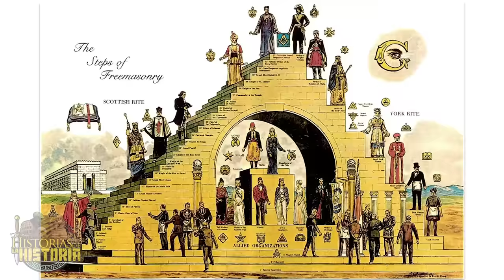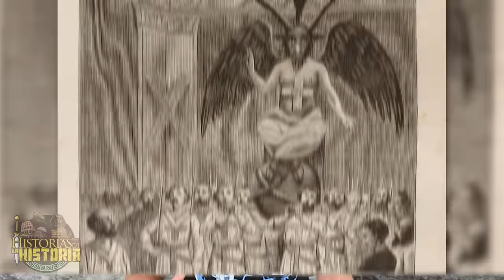🐐 La CABEZA de CABRA que UTILIZÓ la IGLESIA para ACABAR con los TEMPLARIOS | BAPHOMET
¿Quién no ha visto en su vida esta famosa figura de una cabra barbuda humanoide con alas, un par de pechos y una antorcha en medio de sus dos grandes cuernos? A lo largo de la historia del ocultismo occidental, el nombre del misterioso Baphomet, se invoca en cada época y por parte de diferentes creencias.

Aunque hay menciones a esta figura en la Edad Media en el siglo XI, se hizo popular a partir del siglo XX. Se trata de un símbolo asociado con el ocultismo, la magia ritual, la brujería, el satanismo y el esoterismo. La representación moderna de Baphomet, parece tener sus raíces desde varias fuentes antiguas, pero principalmente de dioses paganos…

Pero… ¿Quieres saber de dónde viene y por qué es un símbolo antagónico al cristianismo? Pues te lo cuento en este vídeo.

𝓜𝓾𝓬𝓱𝓪𝓼 𝓰𝓻𝓪𝓬𝓲𝓪𝓼

𝓙𝓙 😘👌